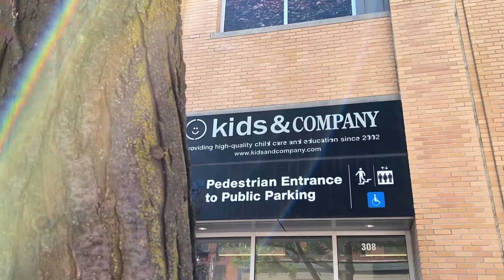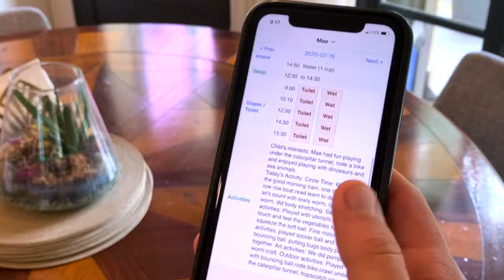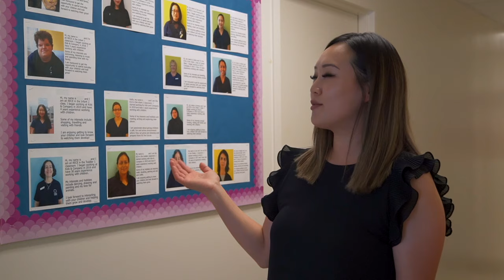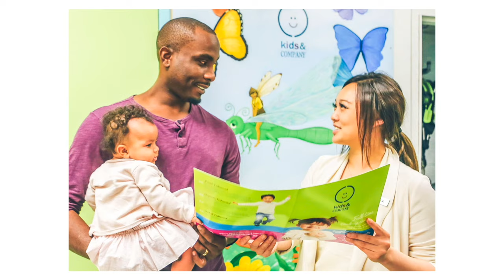Full Virtual Centre Tour | Kids & Company Child Care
Join us for a full virtual centre tour and get a feel for your child's learning environment, along with a walkthrough of their day and answers to commonly asked questions! Below is a list of topics we covered during our full virtual centre tour. Click on the timestamp to jump right into any topic during our full virtual centre tour of Kids & Company Child Care:

0:00 General Overview
0:44 Infant Room
1:41 Webcams
2:11 Daily Child Reports
2:40 Infant Sleep Room
3:07 Our Educators & Teacher to Child Ratios
4:01 Stroller & Vehicle Parking
4:19 Kidco Kitchen Menu
5:00 Classroom Transitions
5:28 Toddler Room
5:48 Proprietary Educational Programming
6:58 Potty Training
7:17 Toddler/Preschool Nap Time
7:43 Cubbies
8:01 Outdoor Play Area
8:40 Preschool Room
8:54 STREAM Preschool Curriculum
9:38 School Age Care
9:49 Kidco Perks

For additional questions:
Give us a call at 1-866-MY-KIDCO (695-4326)

Thank you for joining us on our full virtual centre tour at Kids & Company!
- Kids & Company

🎵 FEATURED MUSIC
Vlad Gluschenko — Harmony